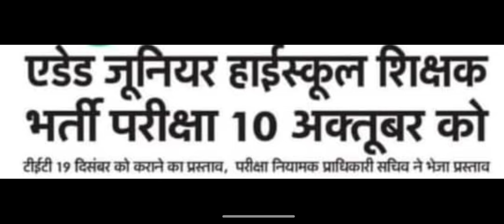GOOD NEWS FOR TGT PGT ASPIRANT|UP TGT PGT LATEST UPDATE TODAY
UP TGT SOCIAL SCIENCE CIT
IMPORTANT NEWS FOR TGT PGT ASPIRANT|UP TGT PGT LATEST UPDATE TODAY|UP TGT PGT LATEST NEWS TODAY

UP TGT PGT ENGLISH MODEL TEST SERIES

UP TGT PGT SOCIOLOGY MODEL TEST SERIES